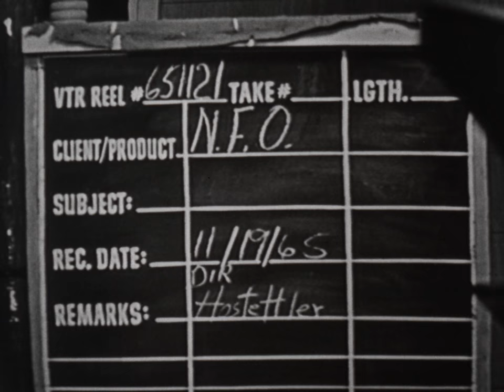NFO-60 (AV10467): US Farm Report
US Farm Report

Original Format:16MM 24 FPS;